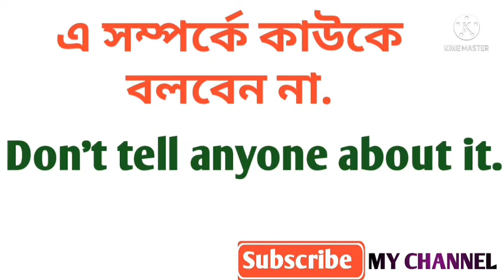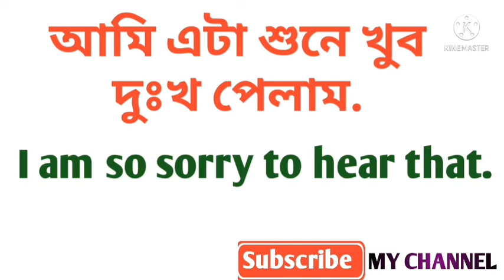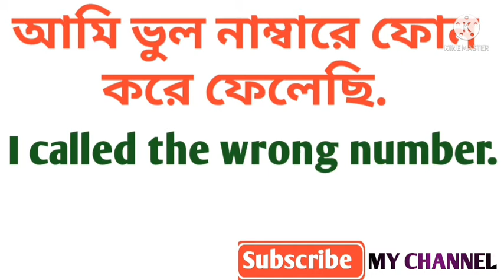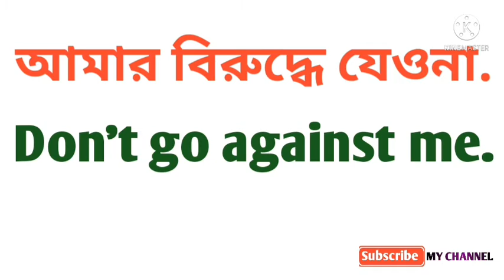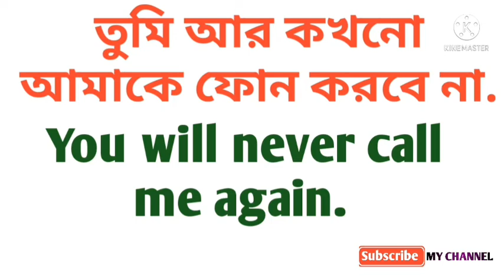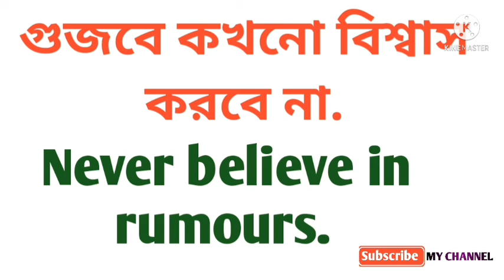SPOKEN ENGLISH|| দৈনন্দিন ব্যবহৃত ছোট ছোট ইংরেজি বাক্য শিক্ষা নাও এক্ষুনি মাত্র 5 মিনিটে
SPOKEN ENGLISH|| দৈনন্দিন ব্যবহৃত ছোট ছোট ইংরেজি বাক্য শিখে নাও এক্ষুনি মাত্র 5 মিনিটে||
বাংলা থেকে ইংরেজি ছোট বাক্য